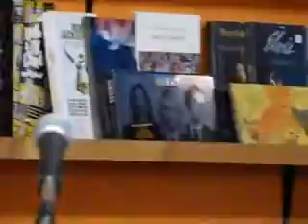Voxtrot - Mothers, Sisters, Daughters & Wives - Live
This is Voxtrot performing Mothers, Sisters, Daughters & Wives at Sonic Boom Records in Seattle on March 7th, 2006.